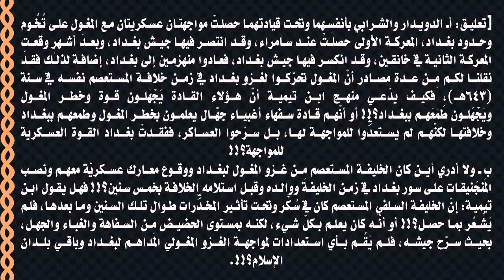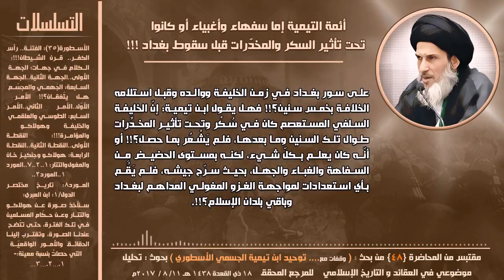أئمة التيمية إما سفهاء وأغبياء أو كانوا تحت تأثير السكر والمخدّرات ‎قبل سقوط بغداد !!‎!